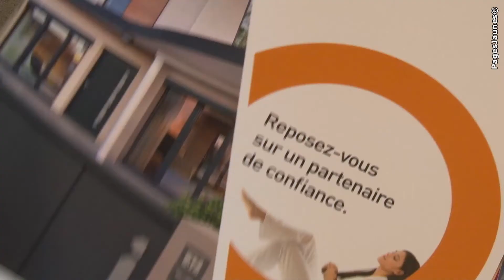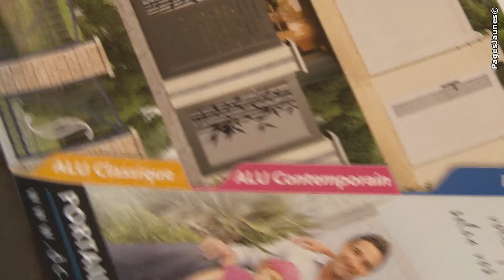PRO-TECH FERMETURE Fenetre Porte Potail Bourg la Reine L'Hay les Roses Igny Chevreuse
PRO-TECH FERMETURE à l'Haÿ les Roses, proche de Fresnes, Cachan Chevilly Larue, entre Paris et Antony est un spécialiste de la vente et de la pose de menuiseries extérieures, Fenêtres, Volets, Portes, Portails et Pergolas bioclimatique

Un seul objectif anime notre équipe : vous satisfaire. Nous souhaitons véhiculer à nos clients les qualités qui sont les nôtres : proximité, dynamisme, professionnalisme. Notre équipe vous garantit un travail soigné et de qualité dans le respect des délais.

Nous vous offrons la possibilité de signer vos façades, grâce à nos menuiseries bois, PVC ou alu réalisées sur-mesure. Hormis leur beauté, nos produits assurent un rôle de protection thermique, acoustique et de sécurité.